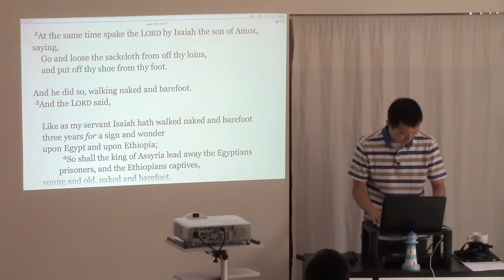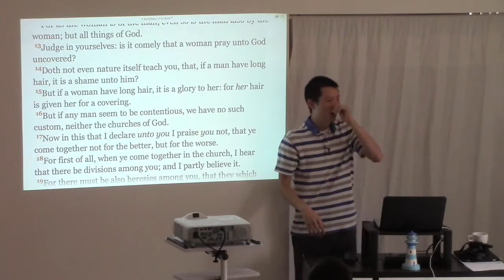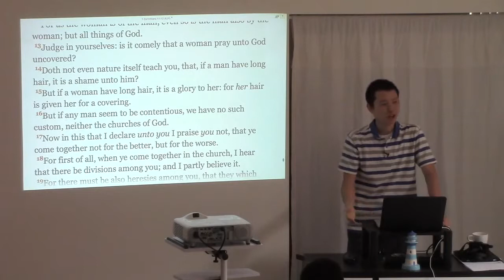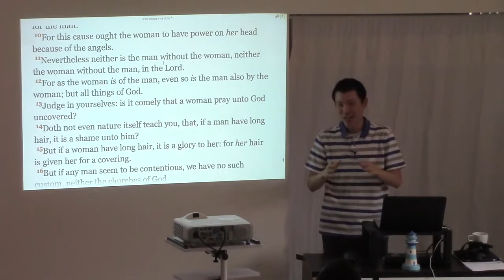Shame does not equal Sin | Victor Tey | 03/April/2016